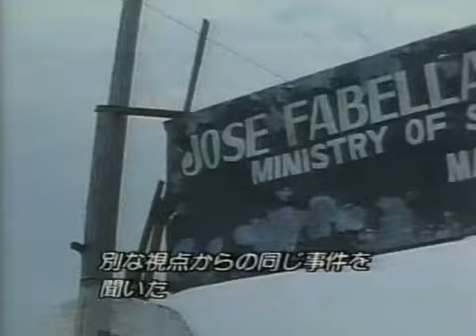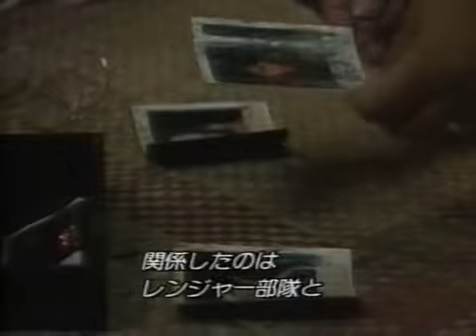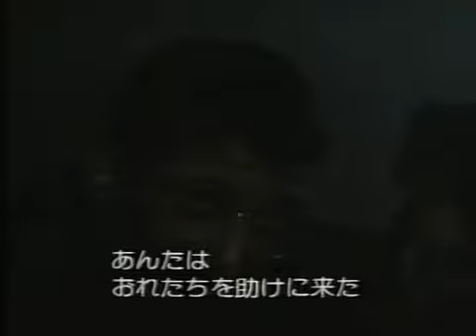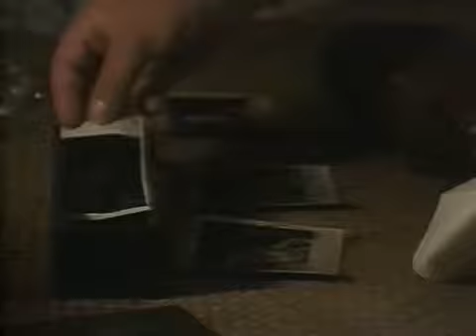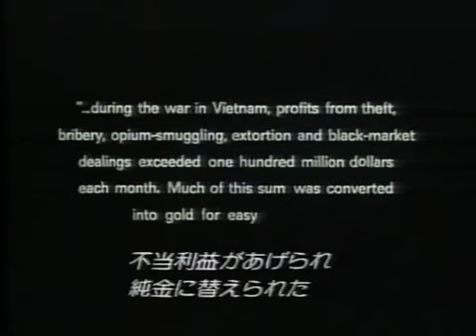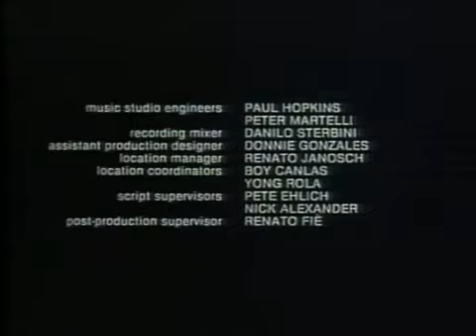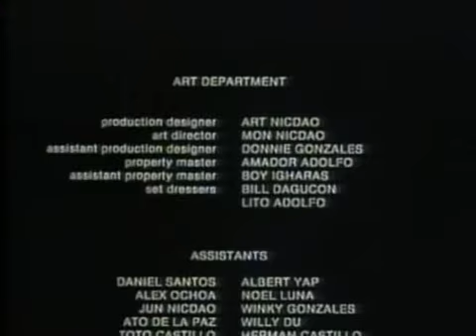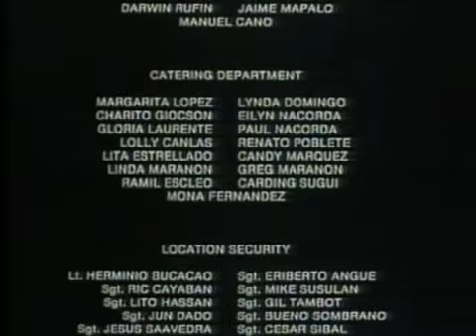Dog Tags 1988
POW’s rescued from tiger cages in Vietnam are brought into a secret mission by an Army Captain. However when the group finds a cache of gold, greed sets in and the mission goes awry.